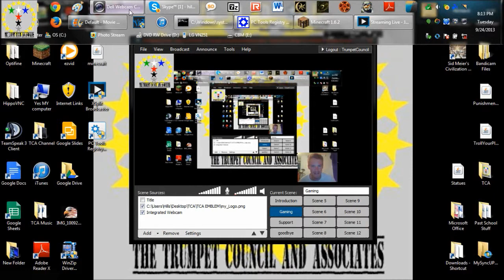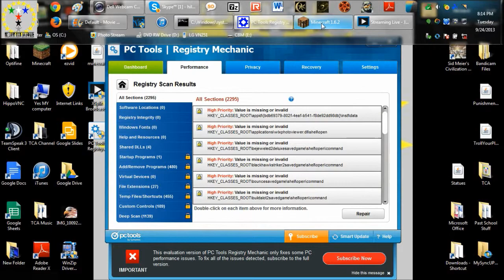Hide N seek day 32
Welcome back to Hide N seek this time with special guest: cooliosis101!